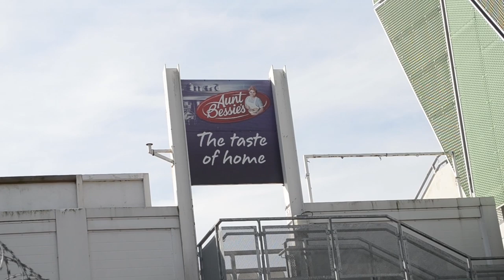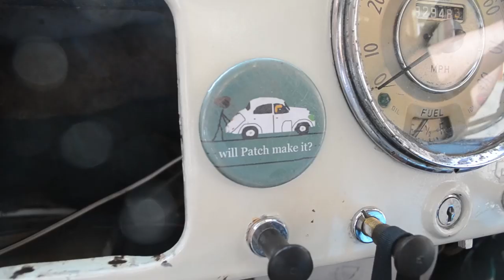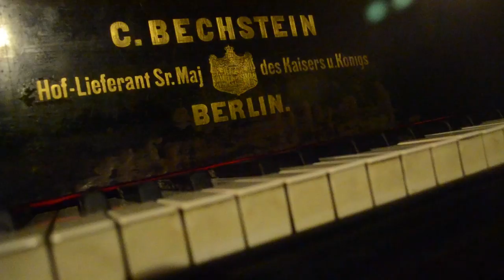Jasmine Kennedy - Percy Anderson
From my second album 'A Love Song To Finance'. Out now!

I pieced together the footage I gathered over 3 of the 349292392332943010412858 days we spent recording the album as it's nice to have something to look at. Hope you enjoy hearing it as much as we enjoyed recording it!

You just walked five minutes with me across campus from our shared class.
And I told you about how we almost met once last semester as we ate our lunch right by one another.
And I walked you right to the door of the library.
And it seemed like you were waiting so I turned, opened my mouth to speak.
All I could say was I'm so glad we could finally meet.

What I meant was 'I've never seen eyes such a beautiful green.
And you seem like a sweetheart to me.
Like you're wise, caring, and kind to an immeasurable degree.'
At least that's what I'd mean... but I just turned to leave.

Oh I've never seen eyes such a beautiful green.

So maybe next time I won't leave.
No, I'll tap you on the shoulder and you'll turn around to me.
And I'll say maybe sometime this semester we could eat our lunch together.
And you will or won't agree.
But I'll know at least.

'Cause I've never seen eyes such a beautiful green.

Jasmine Kennedy - Acoustic Guitar, Vocals
Joost Hendrickx - Drums
Neil Innes - Double Bass
Al McSween - Piano, Accordion
Simon Nixon - Trumpet
Ron Christlow - Trombone

Recorded & Produced by Neil Innes at ATA Studios, Leeds.
Mixed by Lee Smith at Greenmount Studios, Leeds.